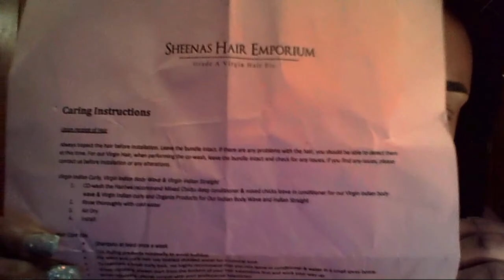Sheenas Hair Emporium Install and Updates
This is my initial review on Sheenas Hair Emporium's Virgin Indian Straight Hair. I Have 3 bundles of 20". Please leave questions comments and or concerns for me. Thanks so much for all your love and support.